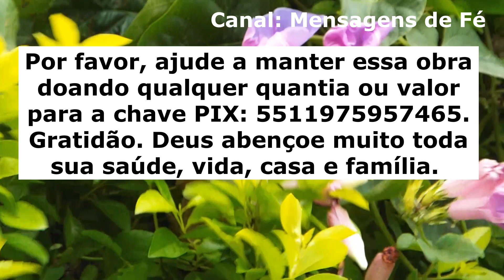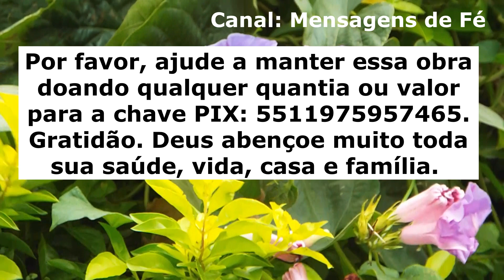oração com o Salmo 38 - oração para algo imediato e urgente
Essa oração com o Salmo 38, oração para algo imediato e urgente vai ser muito importante para você orar e clamar a Deus por um livramento ou por ajuda, socorro ou milagre urgente para qualquer área da sua vida. Com toda sua fé faça sempre essa forte oração com o Salmo 38 para pedir para o Senhor Deus perdoar todos os seus pecados, abrir os seus caminhos, te abençoar, te proteger e realizar fortemente em todo seu espirito e vida e na sua casa, trabalho, saúde, vida profissional e financeira, todos os milagres e bênçãos imediatas que você tanto está precisando receber para qualquer área de sua vida ou para a vida de qualquer outra pessoa da sua abençoada família.

ATENÇÃO, IMPORTANTE!

Por favor, ajude a manter essa obra doando qualquer quantia ou valor para a chave PIX: 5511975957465. Gratidão. Deus abençoe muito toda sua saúde, vida e família.